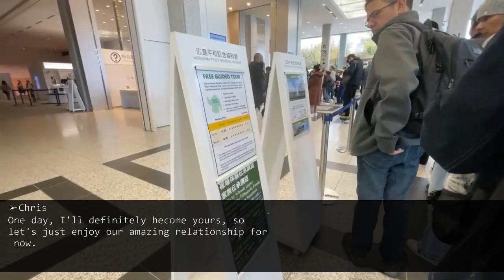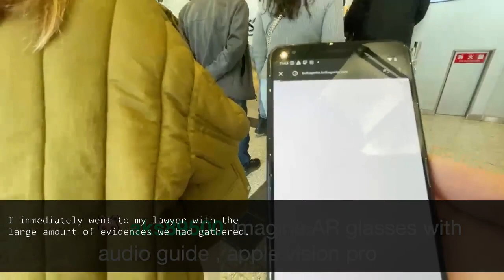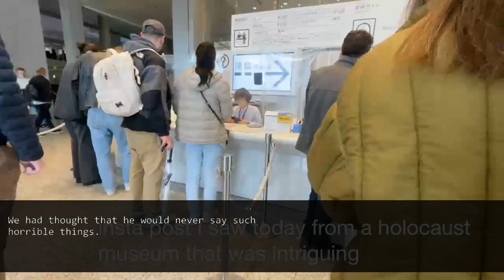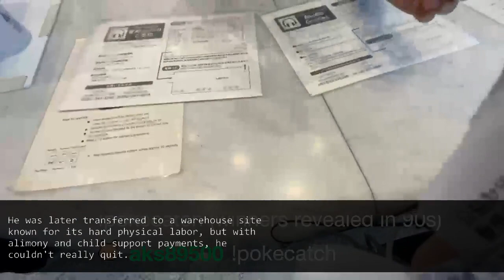My husband cheats on me while I was on maternity leave. I confront him with evidence and..